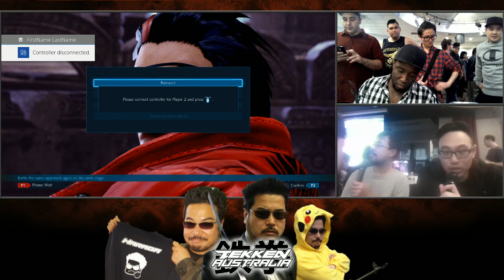YSB #51 Tekken 7 FR (Eddy/Kuma build) Pool C 220417